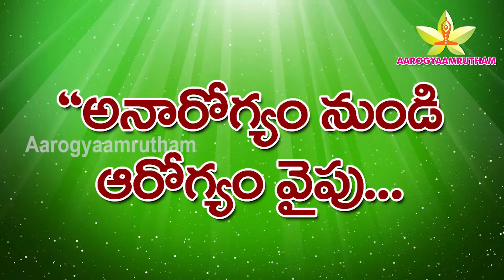Is morning walk dangerous to health || స్థూలకాయులకు ఉదయపు నడక తీవ్ర ప్రమాదమా ?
weightloss, aarogyaamrutham, drnsubrahmanyam, Is morning walk dangerous to health || స్థూలకాయులకు ఉదయపు నడక తీవ్ర ప్రమాదమా ?
నేడు చాలామంది ఆరోగ్యం పైన మక్కువతో ఉదయపు నడకకు అలవాటు పడుతున్నారు.  దీనివల్ల మోకాళ్ళు అరిగిపోవడం, హిప్ జాయింట్స్ అరిగిపోవడం, వెన్నుపూస అరిగిపోవడం లాంటి ప్రమాదకరమైన సమస్యలను ఎదుర్కుంటున్నారు. దీనికి ఉపశమనంగా ఉదయపు నడకను తగ్గించి తగిన ఆహార-జీవన విధానాన్ని పాటిస్తూ.. ఊబకాయాన్ని నియంత్రించుకోవచ్చు.  అది ఎలాగో ఈ వీడియోని పూర్తిగా వీక్షించండి.
Many people today are accustomed to morning walks with a passion for health. This causes serious problems such as knees, hip joints and vertebrae (Spondylosis). The only way to do this is to reduce the morning walk and adopt an appropriate diet and lifestyle. To know how, watch this video in full.